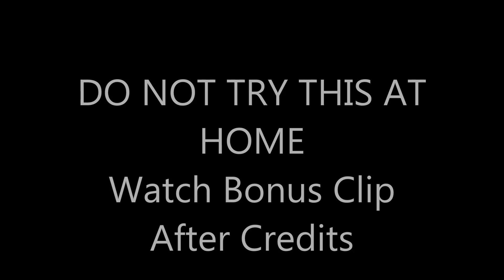Fun Friday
Enjoys this week's Fun Friday!